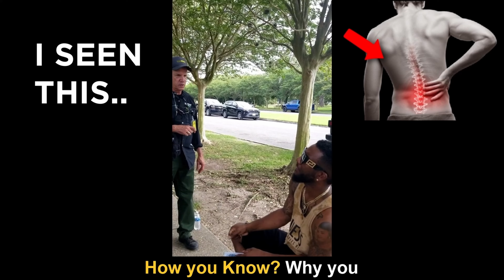SHOCKING what Happened at City Park.. ((New Orleans))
POWERFUL DAY EVANGELIZING!! HEALING!! DELIVERANCE!! AND HOLY GHOST ENCOUNTERS AT THE PARK!!